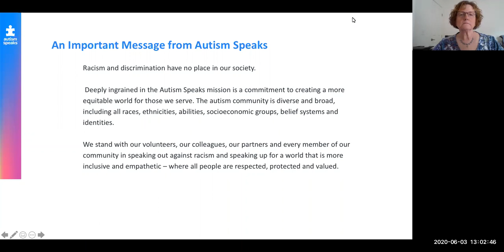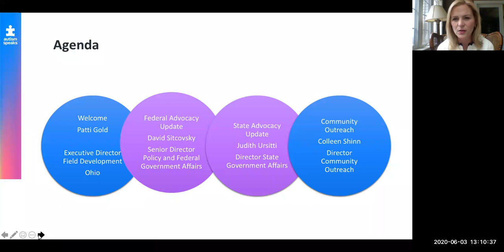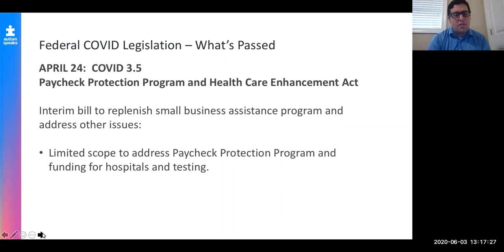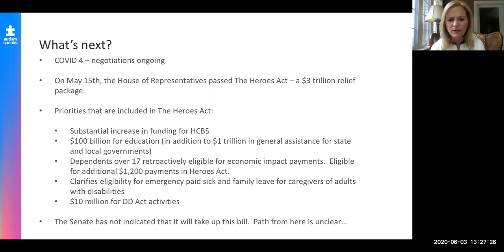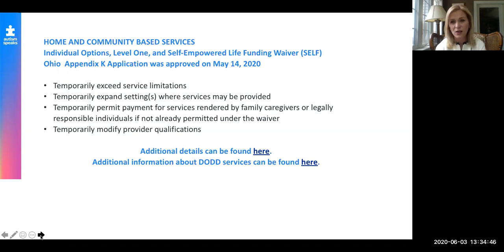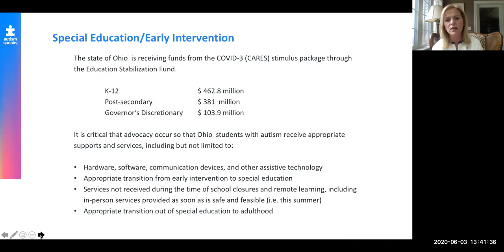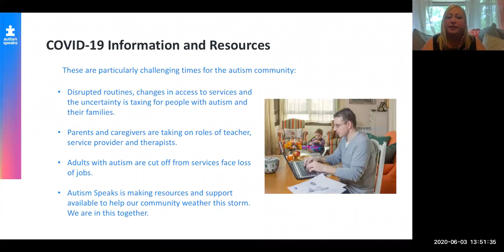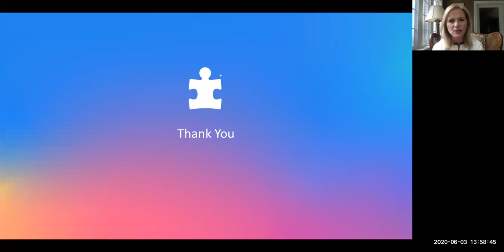Ohio COVID-19 Autism Advocacy Update Webinar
In the midst of COVID-19, state and federal advocacy efforts are critical to the Ohio autism community more than ever. Our panel of public policy and community outreach staff share recent policy developments in Ohio as well as information about critical resources available to the Ohio autism community.

To learn more about Autism Speaks' science, advocacy, and awareness & acceptance efforts, or to read about some of our other exciting initiatives, please